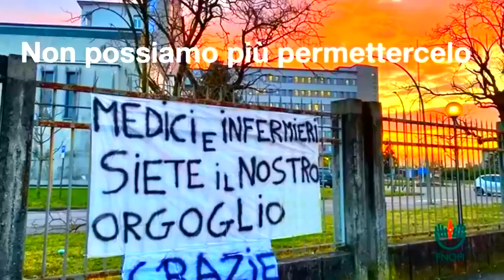Non c'è piú tempo - TIme is over (ITA/ENG) music dedicated to nurses and doctors.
## ENG
Here it is a love song for all our heroes working everyday to ensure life all around us. They take care of humanity, during this days. This song is for you. Thank you very much
## ITA
Qui è una canzone d'amore per tutti i nostri eroi che lavorano ogni giorno per garantire la vita intorno a noi. Si prendono cura dell'umanità, in questi giorni. Questa canzone è per te. Grazie mille